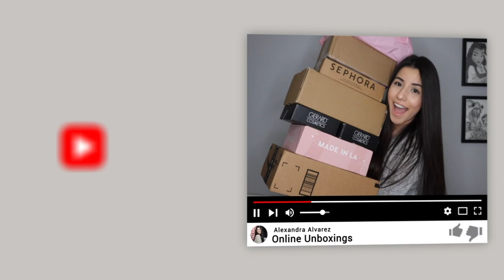MASSIVE $800 LULULEMON TRY ON HAUL (BOXING DAY HAUL)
Hi, My name is Alexandra, and I buy too much lululemon.

ITEMS MENTIONED:
🌸 FLEECE JOGGERS
🌸 FLEECE SWEATER
🌸 WUNDER PUFF CROP (Green is sold out)
🌸 GREEN WUNDER PUFF VEST ON MARKDOWN
🌸 ALIGN MOCK NECK

🌸 SCUBA IM WEARING: (PASTEL BLUE HALF ZIP)